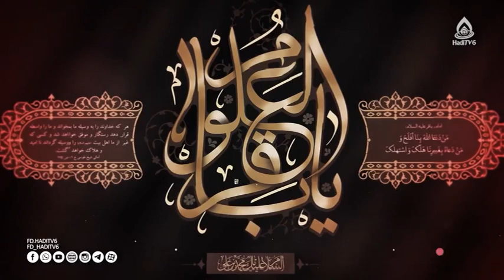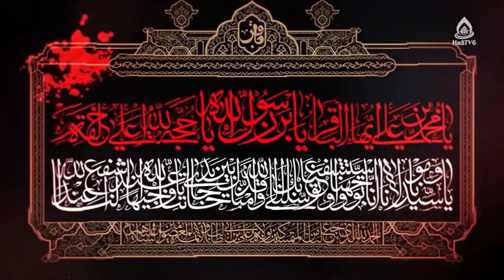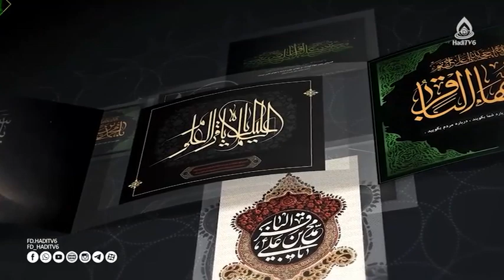نریشن شهادت امام محمد باقر علیه‌السلام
نریشن‌خوان: محمد جاوید

من پنجمین ولی خداوند قادرم / همنام مصطفی و ملقب به باقرم
گنجینهٔ علوم الهی است سینه‌ام / از نسل سفره‌دار کریم مدینه‌ام
بانی روضه‌های غروب منا منم / پرچم‌به‌دوش ماتم کرب‌وبلا منم
من غصه‌دار غصه‌های بی‌قرینم / من کربلا را یادگار آخرینم
من یادگار روزهای خاک‌وخونم / من یادگار چهره‌های لاله‌گونم
من تشنگی را در حرم احساس کردم / یاد دو دست خونی عباس کردم
من کودکی بودم که آهم را شنیدند / دیدم سر جد غریبم را بریدند
من دیده‌ام در وقت تشییع جنازه / اسبان دشمن را که خورده نعل تازه
من باخبر هستم ز باغی بی‌شکوفه / خورشید را بر نیزه دیدم بین کوفه
گرچه کنون مسموم از زهر هشامم / من کشتۀ ویرانه‌ای در شهر شامم
من روضه‌خوانی در منا بر پا نمودم / خود روضه‌خوان قتل آن مظلوم بودم
من سوختم از داغ بانوی مدینه / سنگ مدینه می‌زنم هر دم به سینه
حالا که نقش زهر کین در جسم مانده / از جسم پاک من فقط یک اسم مانده
یا رب قرارم را ز نیرنگش ربوده / در مجلس مستی مرا دعوت نموده
زهر عدو خون کرده قلب آتشین را / گریان نموده چشم زین‌العابدین را